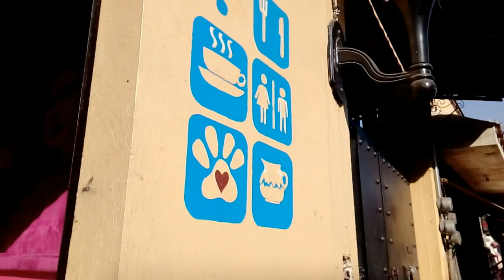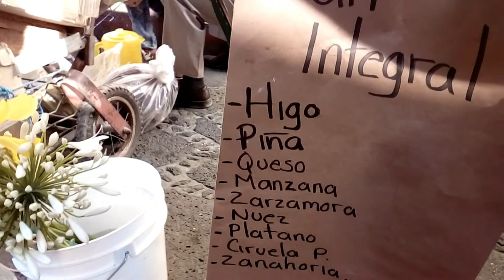Mercado en Tepoztlán - Haul Vegano - Polifacética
¿Qué onda amigos? ¿Cómo están? Espero que súper bien. En el vlog de hoy los llevo conmigo y Tamal a caminar por Tepoztlán, hacer compras de comida para toda la semana y cocinamos un poquitín. Todo lo que me vieron comprar en el video es lo que yo compro de comida en una semana, de manera que con sólo $380 MX, Tamal (el perrhijo) y yo comemos, quizá sólo agregaría a lo que vieron otra papaya más o algo más de fruta que compro a mediados de semana nuevamente. Así que a lo mucho gasto como $450 (exageradamente) a la semana. Así se desmitifica que es caro comer vegano. ¡Nada es más barato que comer frutas y verduras!

Espero que les parezca útil este vlog. Cuéntenme si creen que debería hacer un video más personal. Denle dedito arriba si les gustó y coméntenme sus opiniones.

¡Abracitos para todos!

- Fly me to the moon/Lucky - Jason Mraz & Breea Guttery